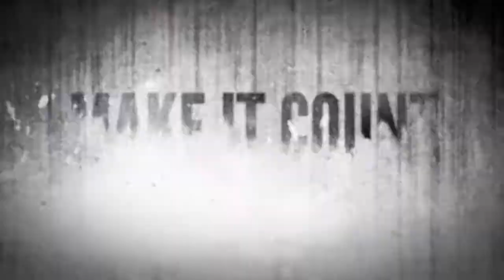The Evil Within — до последней пули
Трейлер предупреждает о том, что оружие и патроны в The Evil Within нужно экономить, иначе нечем будет отбиваться от кровожадных монстров

Evil Within, The
Жанр: Хоррор, экшен
Платформы: PC, PlayStation 3, Xbox 360, PlayStation 4
Издатель / Разработчик: Bethesda Softworks
Дата выхода: 21 октября 2014